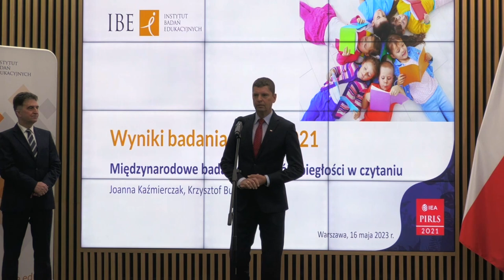PIRLS 2021 - konferencja prasowa z udziałem wiceministra Dariusza Piontkowskiego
Polscy czwartoklasiści pozostają w światowej czołówce pod względem osiągnięć w czytaniu. Średni wynik naszych uczniów wyniósł 549 punktów. Jest to jeden z najwyższych wyników wśród 57 krajów i 8 dodatkowych regionów biorących udział w badaniu PIRLS 2021.